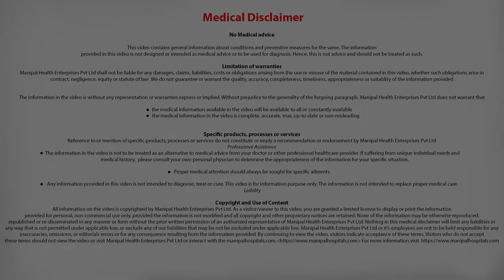PCOS Treatment | How common is PCOS? | Causes Of PCOS | Symptoms Of PCOS | Manipal Hospitals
Dr. Meena Muthaiah explains How common is PCOS and what causes it?

Department of Gynecologist
Constantly buzzing with a stream of women and babies coming in to meet our gynecologists, our outpatient and inpatient unit is equipped to diagnose and treat a range of gynaecological conditions that do not require surgery or hospitalization. From screening tests, ultrasound scans and mammograms, to high risk pregnancy management, pain and bleeding disorders and hysteroscopy, the medical staff manning this unit is trained and qualified to streamline doctors’ meetings and on-the-spot treatment facilities.

Each pregnancy is different even if it’s your tenth. We understand this perfectly and strive to meet the individual needs of your pregnancy and your newborn’s. Our obstetric care team is one of the finest in the country and supports you to understand your pregnancy and preferences.

Women often neglect their health in their endeavor to care for their family’s wellbeing. Steadfast in our belief that all women especially after 35 should have an annual check-up we conduct routine tests through the year, backed by comprehensive assistance and counselling. In addition to performing these vital screening tests, we also review women’s health history and counsel them individually to prevent diseases and improve their gynaecological health.